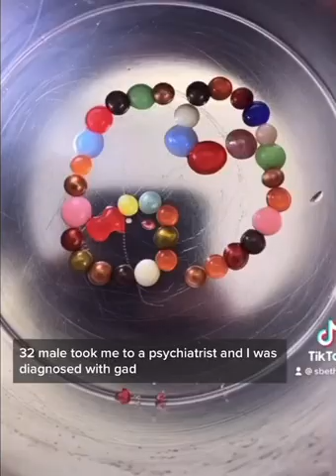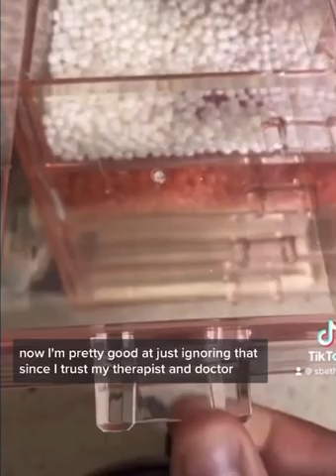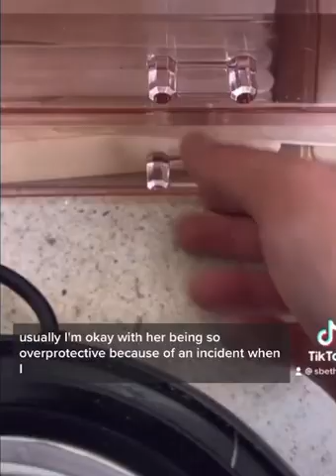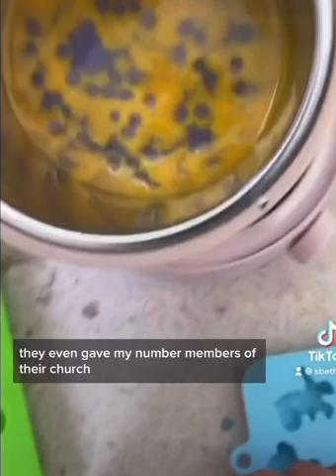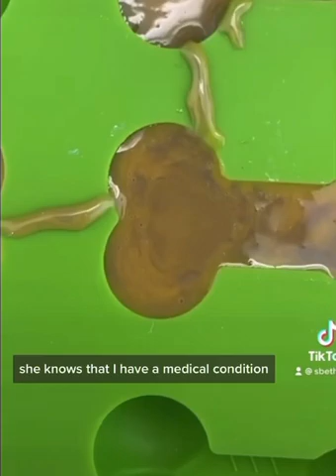WAXING STORYTIME 😱🤩✨ MY BFF THREW AWAY MY ANXIETY MEDS AND TOLD ME TO PRAY TO GOD ABOUT IT!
Reddit: am I the asshole

These are my videos I own the rights to them.